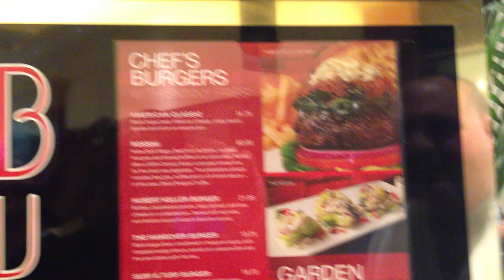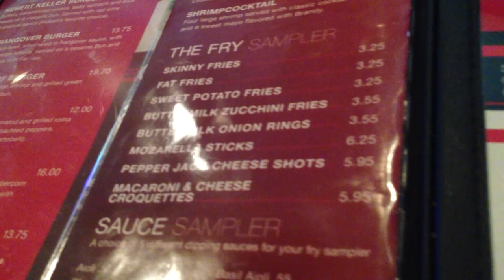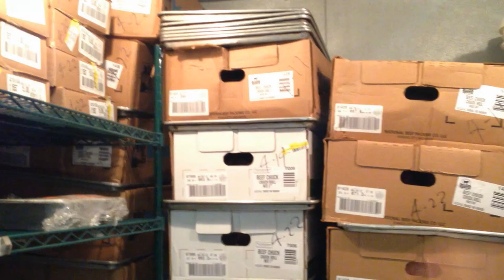The Burger Bar vs Super Stack Burger - BURGER WARS #10 (Las Vegas)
Hubert Keller's  The Burger Bar is located at the Mandalay Place Shopping area between Luxor
and Mandalay Bay casinos.